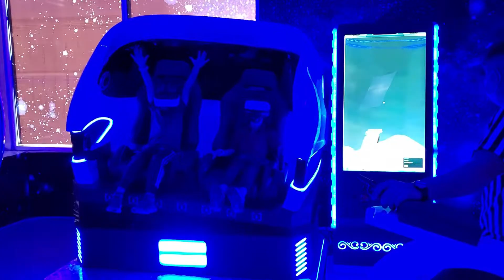Chochongos Game Kids